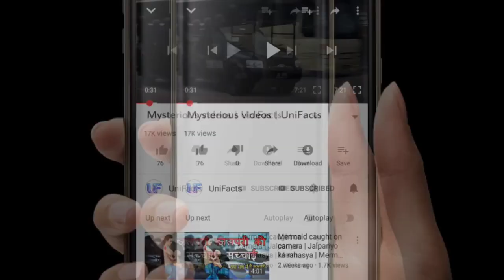5 Crore की छिपकली | Tokay gecko lizard facts & Price | Expensive Lizard tokay gecko | in hindi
Note :- Guys this is my old category video. My new videos are on the topic of Money earning related topics.